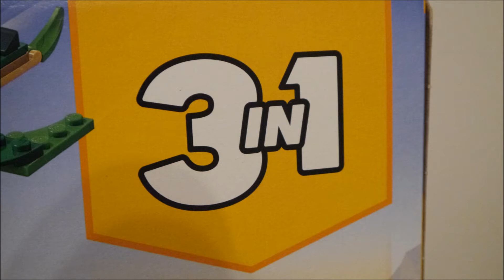Lego Castle MOC - 31120 Alternate Build - Black Falcon Outpost to go with Lion Knights' Castle 10305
Lego set 31120, the 3 in 1 Creator Castle can be used to create a similar outpost to the infamous Bricklink Castle in the Forest set, but for a much cheaper price.